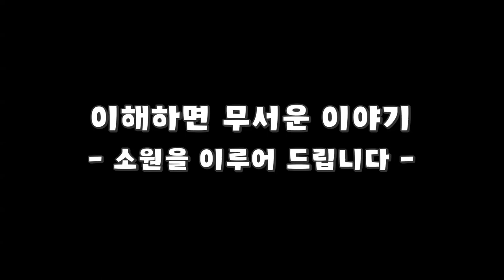『마인크래프트』쌍둥이.."이해 하면 무서운이야기 3탄" 해석 있음!! (잉여맨 상황극)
드디어 나왔따 이무이 3탄!!ㅋㅋㅋ